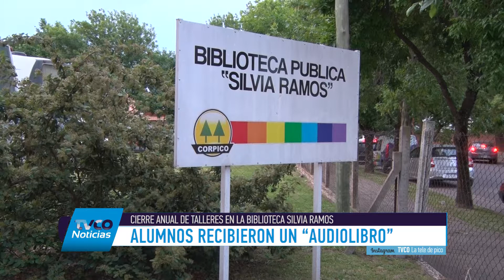Biblioteca Silvia Ramos cerró los talleres